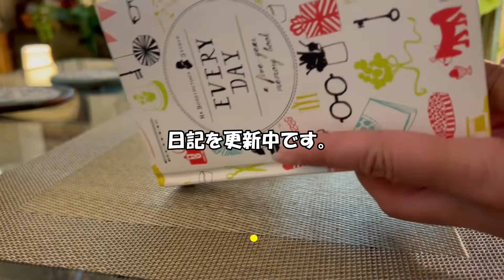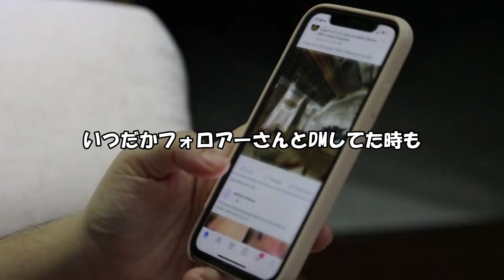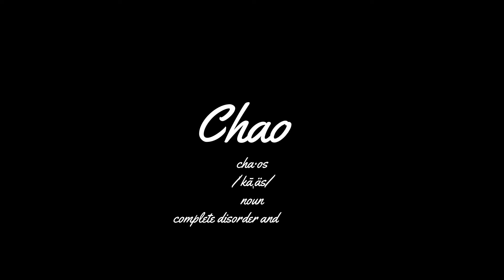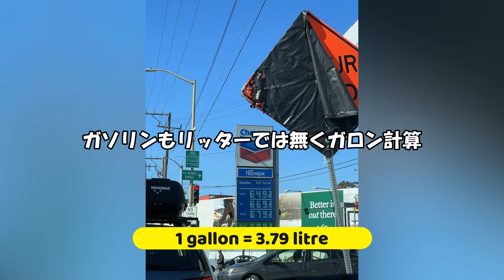【自分がアメリカ人と思った瞬間 その２】アメリカ生活 | Became an American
長年住んでるとたまに、自分でもあれっと思う事をやってしまいます。日本では絶対にしないなと思う事が往々にしてあります。After years of living in the States, feels like became an American little by little.

サンフランシスコ住まいのアラフィフ
気が付いたら日本よりアメリカ長くなってます。
お洒落なチャンネルと言うよりは、庶民の為のローカルチャンネルです。

どうやって奇跡的に、このチャンネルに辿り着いて頂いたかはわかりませんが
楽しみながらも、試行錯誤でビデオを作ってますので温かい目で見て頂けると嬉しいです。

大阪生まれ名古屋育ちの５０代🌉🍷🥘🐰🐶
このチャンネルでは大好きなサンフランシスコ～ベイエリアの暮らしや、街の見どころ、レストランやアメリカでの自炊(下手くそですが)を紹介。
昔サンフランシスコに来られた方、住んで居た方、今住んでいる方、これから住もうと思っている方の役に立てばと思ってます。

毎週金曜日にビデオをアップしてますので、ご覧いただくと嬉しいです。
✙プラス不定期にぼちぼち。
これが知りたい、見たいなどのコメントお待ちしております。

A Japanese who landed in San Francisco 30 years ago.  Love the city, eat, drink, enjoy living in Bay Area.  In this channel, I am showing you the local way to live in San Francisco.  I am still newbie on editing videos but please feel free to comments.  Cheers!  Stay Safe!

I am uploading San Francisco story & post photos all the time.
So excited to see you follow me ❤